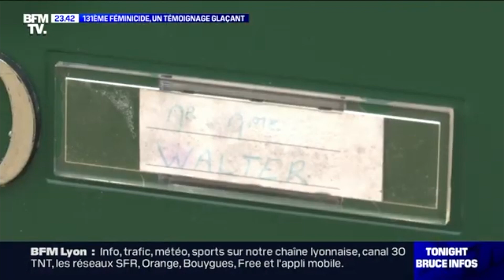L' odyssée de l'empathie 2, un film de Michel Meignant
30 mins asclépia 2024